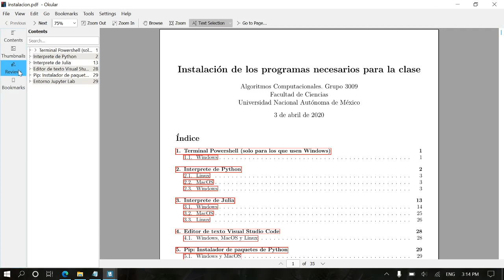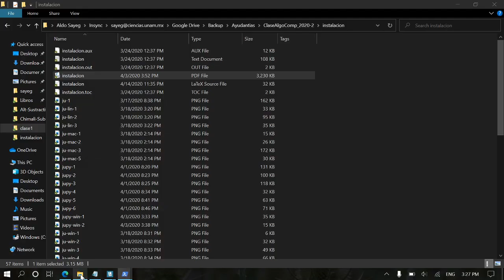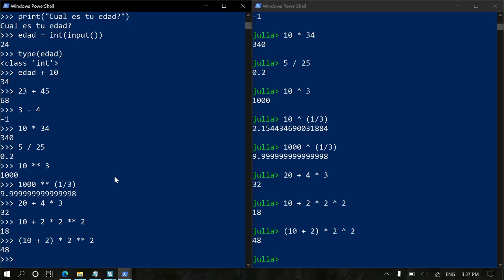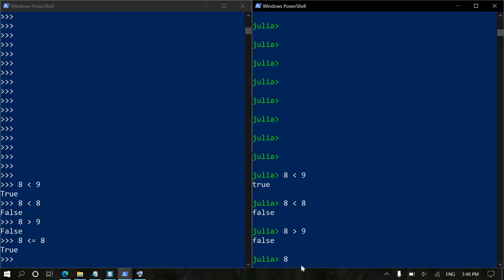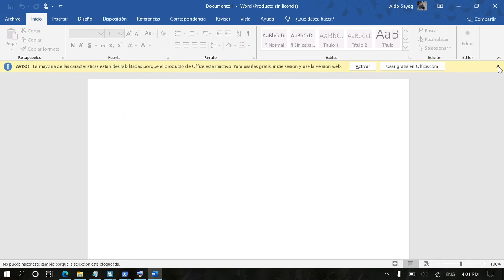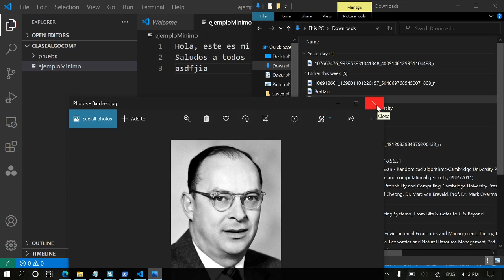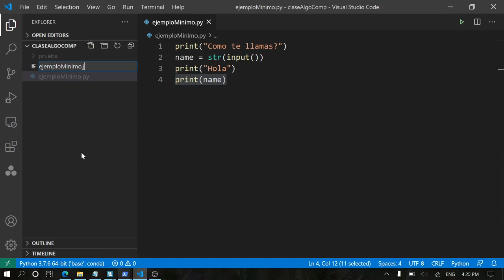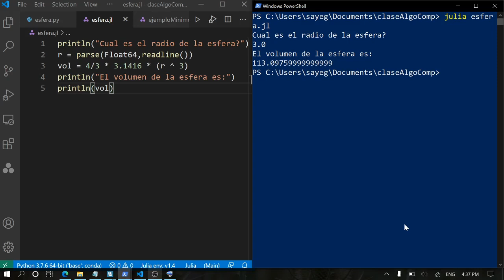Clase 0.5 : Introducción a Julia y a Python II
Segunda parte de la introducción a Julia y a Python, correspondiente a la realización de programas de cálculos más complejos.